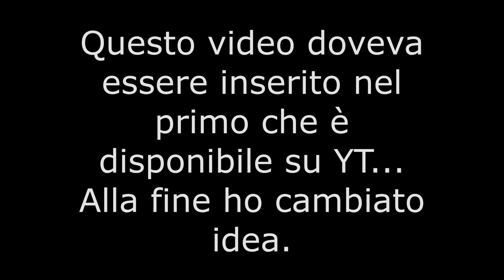Starship Troopers Extermination - Modalità Fronte Galattico - Pianeta Boreas | Gameplay ITA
Dopo un primo impatto non propriamente entusiasmante con la nuova versione 1.0, decido di tornare a fare un nuovo video dove vi mostro per bene la Modalità Fronte Galattico. Per entrare in questa modalità dovrete crearvi o far parte di una Compagnia (come spiegato nel primo video).

Un consiglio per tutti voi: NON giocate a Grafica Media... nel video si vede benissimo come mettendo la Grafica Bassa il gioco ne guadagna tantissimo in fps... A grafica media oscillavo tra il massimo di 35 ad un minimo di 7 fps.
A grafica bassa, salvo veramente tanti nemici su mappa, stavo quasi sempre sui 60 fps.

Tutto ciò non va bene, ma almeno potete giocare con un po' di fluidità in più.

Buona visione!